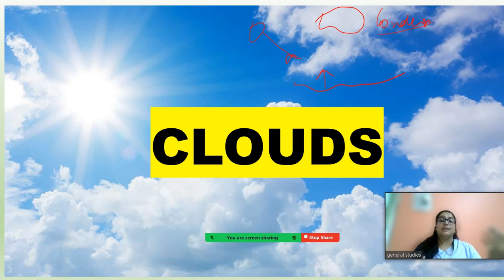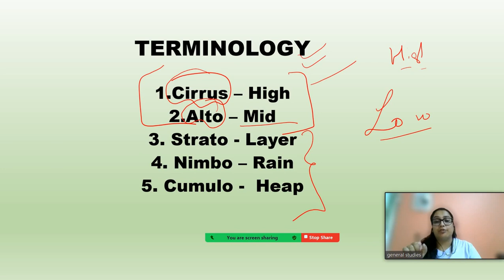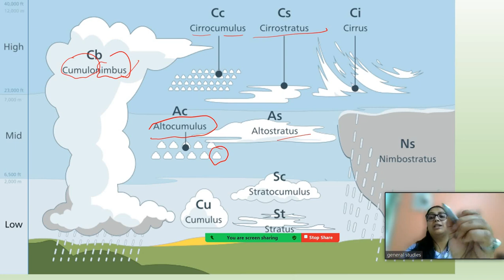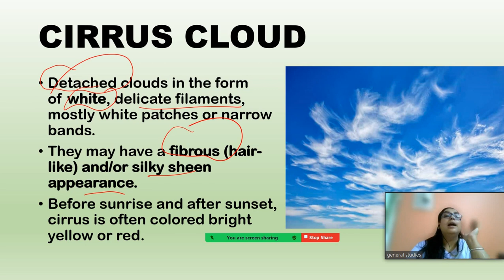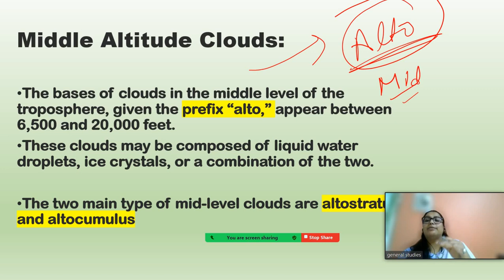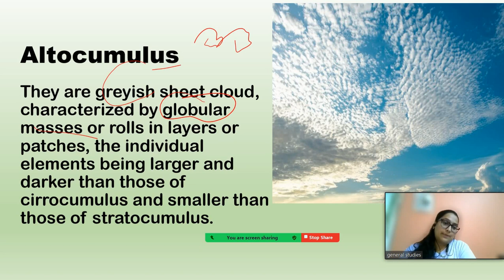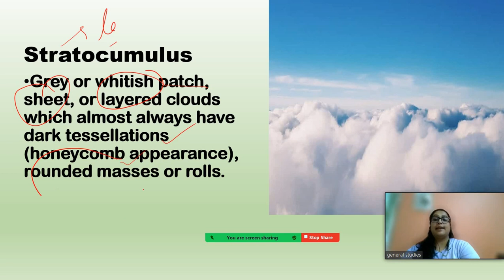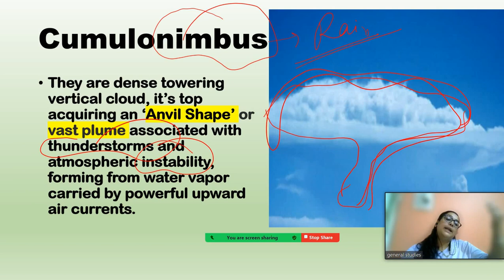Types of Clouds || Geography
Hey everyone!

Keep preparing and never give up !!
Jai hind !!!